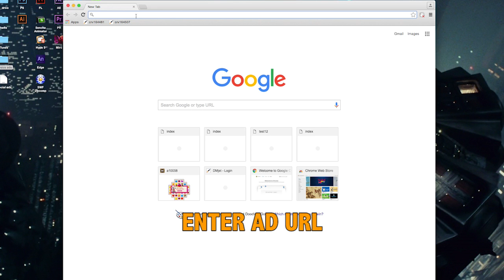Accelerometer Emulation - VIEW IN FULLSCREEN/HD!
How to activate accelerometer emulation in Google Chrome. This video has NO AUDIO.